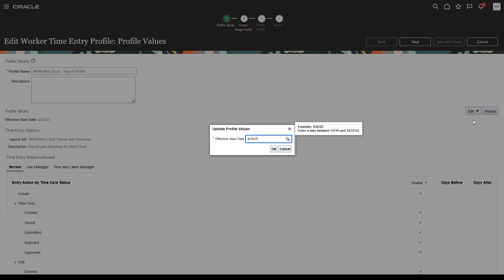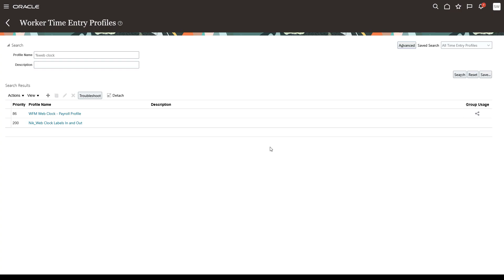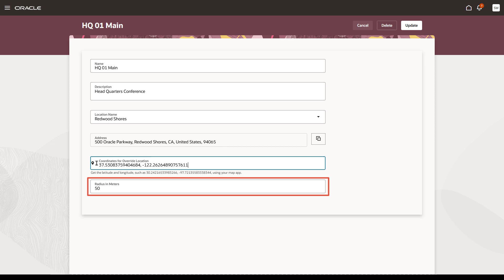Time and Labor | How do I enable geolocation and geofencing for the Web Clock?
Topics in this video:
00:00 Introduction
00:03 What is geofencing?
00:21 Open Settings and Maintenance work area
00:27 Search for worker time entry profile
00:46 Enable geolocation
00:51 Enable geofencing, set default radius and validation mode
01:21 Enforce using Web Clock only on mobile devices
01:45 Overriding system-derived coordinates
02:21 Creating additional geofences